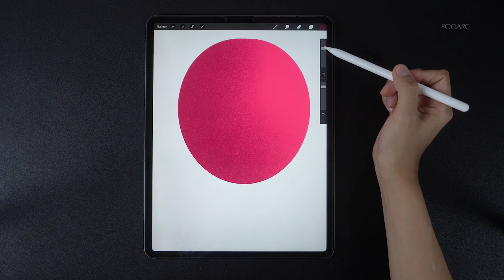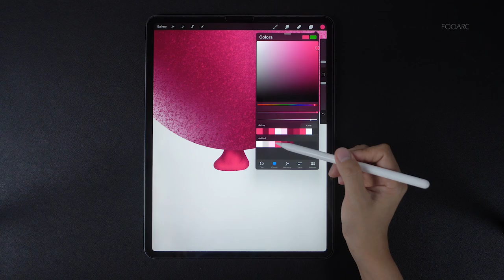Balloon - Digital Illustration with iPad Pro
Tutorial drawing a Balloon - Digital Illustration with iPad Pro ft apple pencil